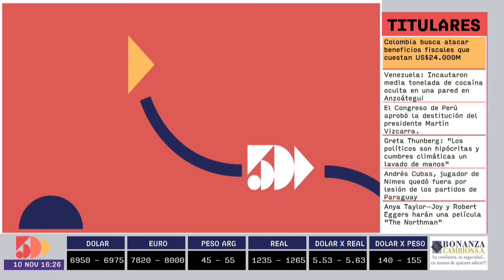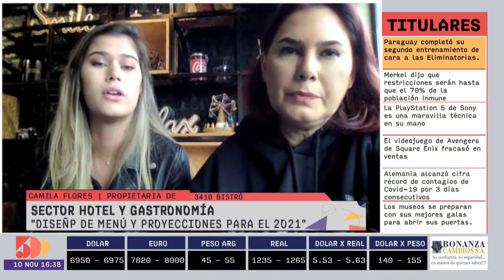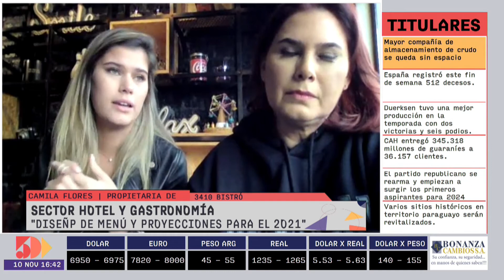Patricia Flores y Camila Flores | Foro Empresarial PM | 5días TV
Foro emitido el día Martes 10 de Noviembre.

Invitado del día:
- Patricia Flores y Camila Flores (Propietarias de 34 10 Bistró )

Tema:
- Diseño de menú y proyecciones para el 2021